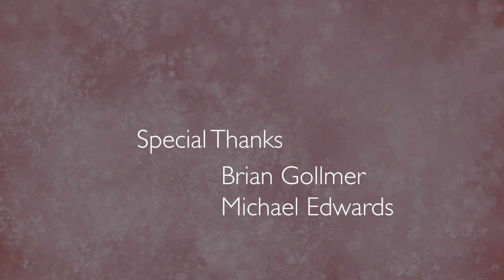COMPULSION (2018) -- Short by Kait Gollmer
Compulsion was my final project for my intro animation class. I decided to do a video essay type of piece about my struggles with mental illness, specifically my OCD.

I am medicated for my OCD and have struggled with it the most as an adult. I've always dealt with my problems through my art. So I figured why not keep doing so as I learn animation. I decided to use my illustration background to my advantage. Many sleepless nights definitely feel worth it.

My name is Kait Gollmer and I'm a film student at the University of Utah. I have an animation and production emphasis. This film was edited, animated, and narrated by me. I hope you like it.

Special thanks to my professor Michael Edwards, and my husband, Brian!

All other sounds were obtained through freesound.org and are part of the public domain.